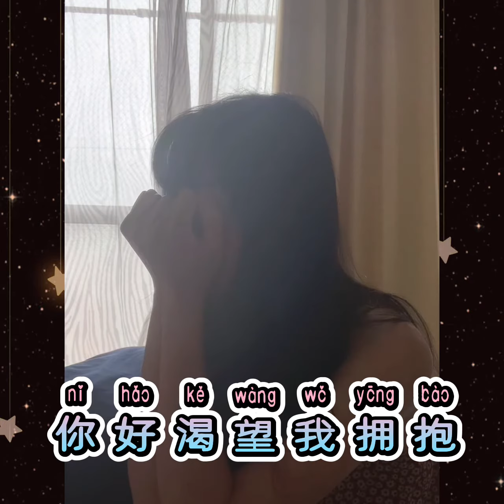歌で楽しく中国語を学びましょう♪原曲：爱我还是他--- デビッド・タオ( 陶喆)の中国語歌詞 Ai Wo Hai Shi Ta 爱我还是他Love Me Or Him （cover version ）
Do you like the original or the cover? I prefer the female voice to sing this song？

《 nǐ ài wǒ háishi tā》 gēcí
《 你 爱 我 还是 他 》 歌词
hēiàn zhòngdì wǒmen dōu méiyǒu shuōhuà
黑暗 中的 我们 都 没有 说话

nǐ zhǐ xiǎng huíjiā bùxiǎng nǐ huíjiā
你 只 想 回家 不想 你 回家

jìmò shēn de xiàng hǎi tài ràng rén hàipà
寂寞 深 的 像 海 太 让 人 害怕

wēnróu nǐde shǒu qīngqīng róu zhe wǒde fā
温柔 你的 手 轻轻 揉 着 我的 发

nǐde méiyǎn shuō nǐhǎo kěwàng wǒ yōngbào
你的 眉眼 说 你好 渴望 我 拥抱

nǐ shēntǐ què zài pīnmìng táo dāng yùwàng zài ránshāo
你 身体 却 在 拼命 逃 当 欲望 在 燃烧

nǐ ài wǒ háishi tā
你 爱 我 还是 他

shìbushì zhēnde tā yǒu bǐ wǒ hǎo nǐ wèi shéi zài zhēngzhá
是不是 真的 他 有 比 我 好 你 为 谁 在 挣扎

nǐ ài wǒ háishi tā jiù shuōchū nǐ xiǎng shuō de zhēnxīnhuà
你 爱 我 还是 他 就 说出 你 想 说 的 真心话

nǐ dàodǐ yào gēn wǒ háishi tā
你 到底 要 跟 我 还是 他

ài ài ài tā
爱 爱 爱 他

zhèshì búshi mìngyùn duì wǒde chéngfá
这是 不是 命运 对 我的 惩罚

àinǐ yě méibànfǎ hèn nǐ yě méibànfǎ
爱你 也 没办法 恨 你 也 没办法

xiàn zài zhège xuánwō zhǐ xiǎng zhèngtuō tā
陷 在 这个 旋涡 只 想 挣脱 它

lā zhù nǐde shǒu què ràng wǒ yě bèi tuō xià
拉 住 你的 手 却 让 我 也 被 拖 下

nǐde méiyǎn shuō nǐ bù kěwàng wǒ yōngbào
你的 眉眼 说 你 不 渴望 我 拥抱

měidāng ài biànchéng le jiānáo nǐ jiù kāishǐ yào táo
每当 爱 变成 了 煎熬 你 就 开始 要 逃

你 爱 我 还是 他

shìbushì wǒ kěyǐ zuò de gènghǎo ràng nǐ búzài zhēngzhá
是不是 我 可以 做 的 更好 让 你 不再 挣扎

你 爱 我 还是 他

wǒ nìngyuàn tīngdào cánrěn de huídá yě búyào zài bèi shuǎ
我 宁愿 听到 残忍 的 回答 也 不要 再 被 耍

你 爱 我 还是 他

wǒ wèi nǐ zhǎo le yì bǎi gè lǐyóu wǒ jiùshì nàme shǎ
我 为 你 找 了 一 百 个 理由 我 就是 那么 傻

你 爱 我 还是 他

shìfǒu chénmò dàitì nǐde huídá wǒ yīnggāi míngbai ba
是否 沉默 代替 你的 回答 我 应该 明白 吧

nǐ ài wǒ háishi tā nǐ dōu yǐ kànbùdào wǒmende hǎo wǒ hái wèi shéi qiānguà
你 爱 我 还是 他 你 都 已 看不到 我们的 好 我 还 为 谁 牵挂

你 爱 我 还是 他

shìfǒu chénmò jiùshì nǐde huídá wǒmen dōu bié zhēngzhá
是否 沉默 就是 你的 回答 我们 都 别 挣扎

qù ài tā
去 爱 他
Translation
None of us spoke in the dark

You just want to go home, not you

Lonely deep like the sea, too frightening

Gentle, your hand gently rubs my hair

Your eyebrows say you are eager for my hug

Your body is running away when desire is burning

Do you love me or him

Is it true that he is better than me? Who are you struggling for

Do you love me or does he say what you want to say

Do you want to talk to me or him

Love him

Is this fate's punishment for me

I can't love you, I can't hate you

Trapped in this vortex, I just want to get rid of it

Hold your hand and let me be dragged down

Your eyebrows say you don't want me to hug you

Whenever love becomes a torment, you start to run away

Can I do better to make you stop struggling

I'd rather hear a cruel answer than be fooled again

I've got a hundred reasons for you. I'm such a fool

Is silence a substitute for your answer? I should understand

You love me or him, you can't see our good, who else do I care about

Is silence your answer? Let's not struggle

To love him
皆さんこんにちは!
Hello, everyone!

1分間中国語会話／1 minute Chinese conversation